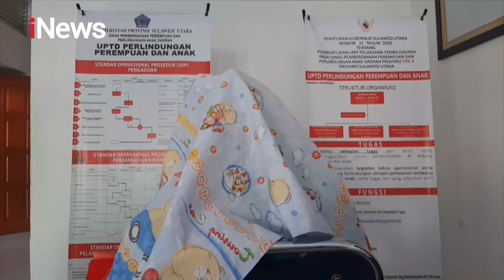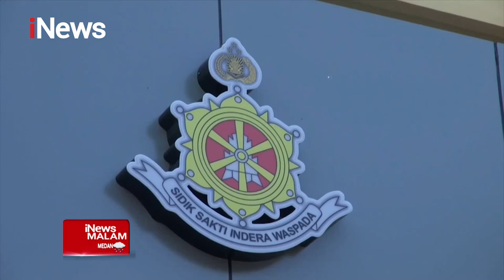Praktik Jual Beli Bayi di Manado Terbongkar iNewsMalam 09/10